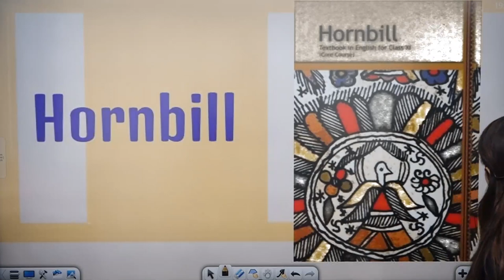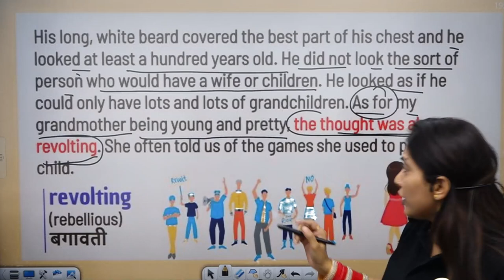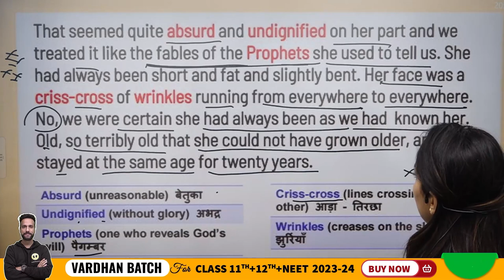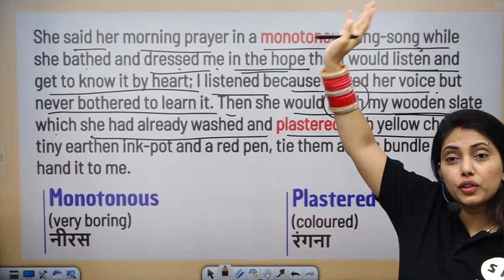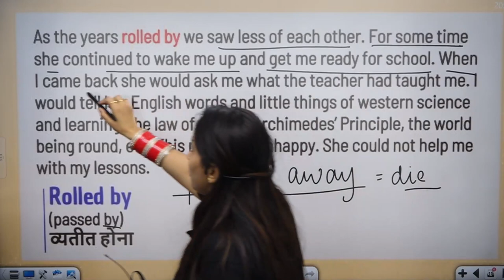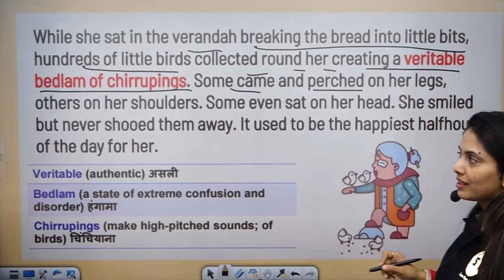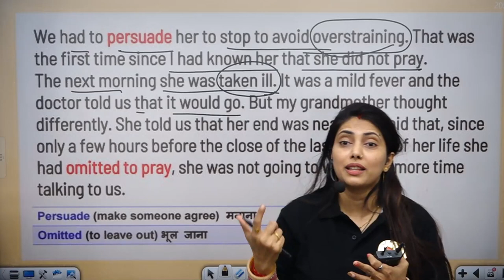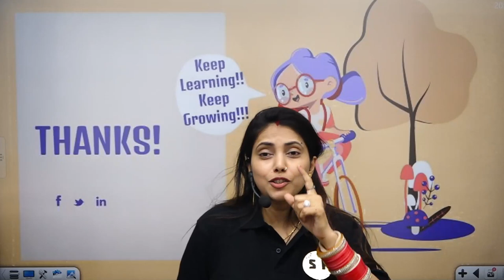THE PORTRAIT OF A LADY CLASS 11TH CHAPTER ONE SHOT EXPLANATION BY SUMAN MAM SCIENCE AND FUN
✅ Topper Batch Class 11th (Science)

📌Science and Fun Enquiry Form

Thanks ❤️